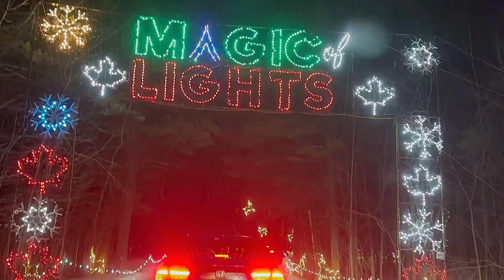Magic light 2024